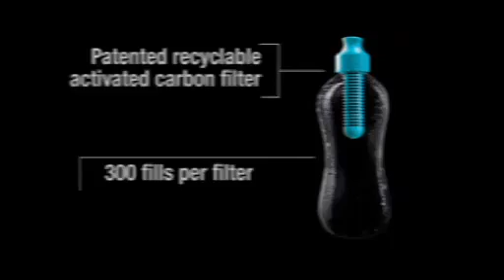waterbobble spot Lanador s.a.